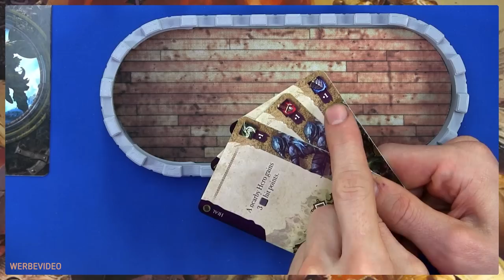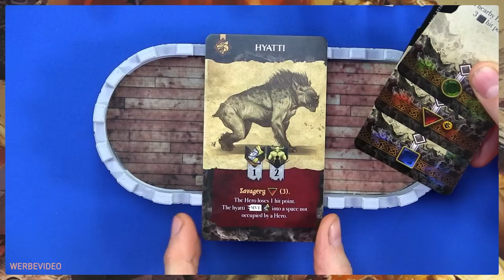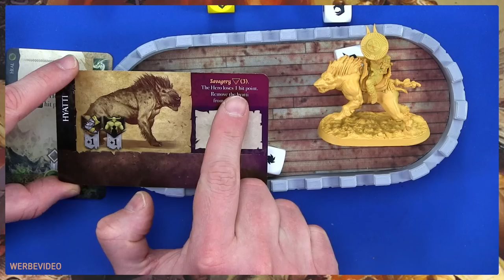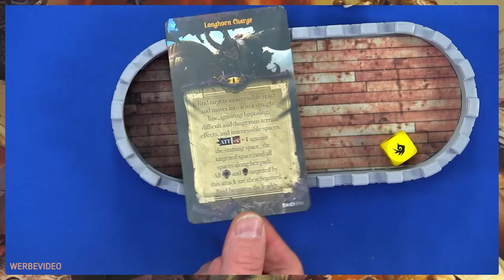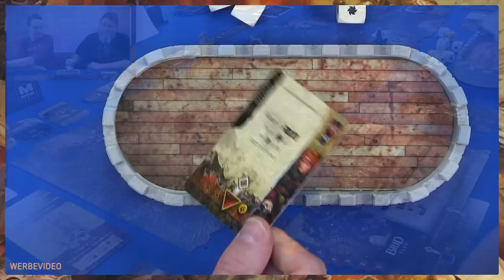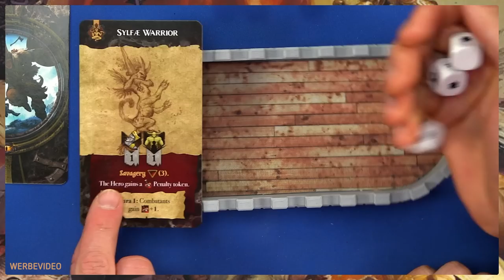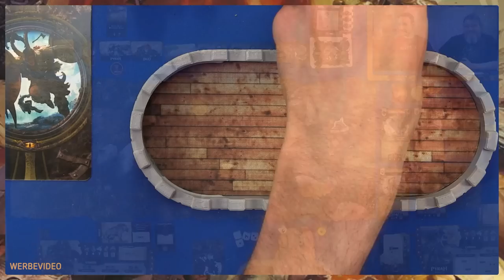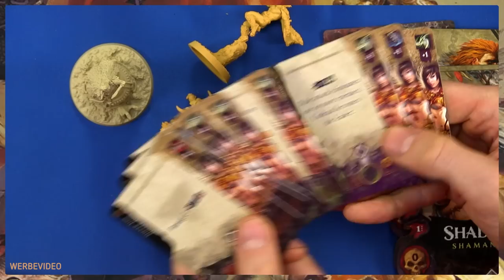Anastyr – Brettspiel – Let's Play mit Alex & Peat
Hat euch der Kickstater von Anastyr überrascht oder wart ihr schon ganz heiß darauf ;)
Peat & Alex wussten bis vor kurzem noch nichts von ihrem Glück und jetzt sind die beiden ganz begeistert von dem Spiel. Ob es euren Geschmack trifft, seht es selbst im Video.

00:00 Begrüßung
03:18 Let's Play
02:11:11weiteres Material
02:18:17 Fazit & Verabschiedung

Für dieses Video standen uns ein Previewexemplare zur Verfügung.

Kleidungsstücke der Marke Reell wurden uns kostenlos zur Verfügung gestellt.